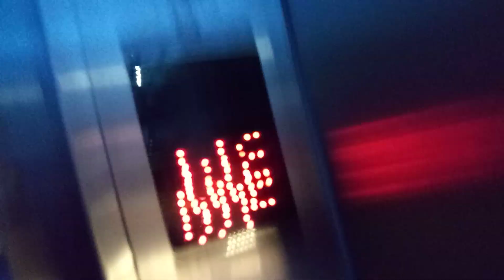Awaria windy Pilawa przystanek tramwajowy piasnicka kurlandzka Pilawa to glowno